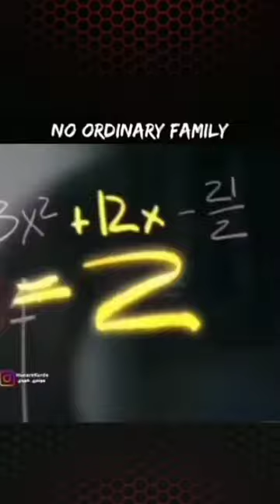no ordinary family | ultimate power.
series name : no ordinary family
I like this power .sorry this is not a power .this is thinking before do .we have this power .but we didn't use this